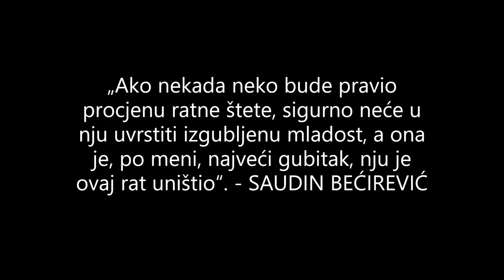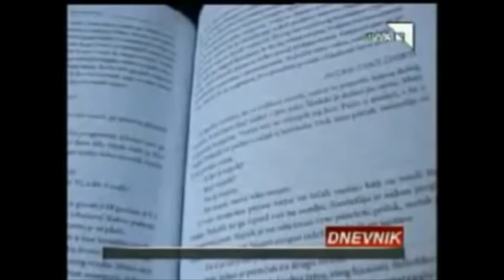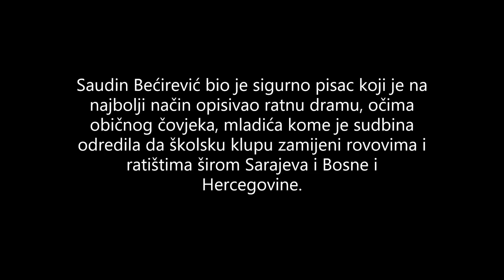SAUDIN BEĆIREVIĆ (1973 - 2009)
Nihad KREŠEVLJAKOVIĆ: Uvijek je ponavljao: “Sudbina sličnih mojoj bilo je na hiljade, tako da nisam bio nikakav izuzetak, niti heroj. Bio sam samo mlad, lud, i nisam imao šta izgubiti osim golog života”. Njegovo je ime Saudin Bećirević. Rođen je 1973. godine u Humu kod Foče. Srednju školu upisuje u Sarajevu. Po završetku srednje škole, umjesto da nastavi fakultetsko školovanje okolnosti će utjecati da postane vojnik. Njegov ratni put kretao se od heroja ulice do pripadnika Armije Bosne i Hercegovine. Nije dobitnik posebnih priznanja. I u ratu i u miru bio je borac. Bio je najpopularniji bosanskohercegovački bloger i autor dviju knjiga: Bore oko očiju – dnevnik bosanskog vojnika i Put u nepoznato. Promociju druge knjige nije uspio dočekati. Umro je nakon kratke i teške bolesti, 2009. godine.

Ono što, ipak, Saudina Bećirevića razlikuje od hiljada drugih heroja jeste to da je on istovremno u jednoj ruci držao pušku, a u drugoj olovku. Bio je jedan od rijetkih koji je u jeku ratne drame bio u stanju prepoznati suštinsku važnost tog trenutka te redovno i pedantno zapisivati ono što mu se tih dana događalo.

Njegovi dnevnički zapisi i sjećanja postat će inspiracija za blog Bore oko očiju. Vrlo brzo njegov blog postat će najposjećeniji u našoj zemlji sa oko milion posjeta. Pisao je pod imenom Pospanko. Svi su blogeri s nestrpljenjem očekivali svaki njegov novi tekst. Saudin Bećirević bio je sigurno pisac koji je na najbolji način opisivao ratnu dramu, očima običnog čovjeka, mladića kome je sudbina odredila da školsku klupu zamijeni rovovima i ratištima širom Sarajeva i Bosne i Hercegovine.

Saudin jeste bio heroj. Pravi heroj. Istina, teško je bilo spojiti njegov uvijek nasmiješeni lik i njegovu konstituciju s ratnikom kakav je bio. Dok je pisao na blogu, neki su se možda pitali da li je uopće moguće da je taj čovjek proživio sve to o čemu piše. Iz komentara koje su pisali posjetioci njegovog bloga, bilo je jasno da sve što piše dolazi iz prve ruke. Komentirali su njegovi suborci, ali i vojnici s druge strane. Fascinantan je bio respekt s kojim su mu se svi obraćali. Nekoliko godina kasnije, na promociji njegove knjige pojavila se skoro cijela brigada njegovih ratnih drugova. Iz razgovora sam shvatio da je Saudin čak i skroman u prikazivanju svega onoga što je učinio. Nastavak prve knjige pod imenom Na putu u nepoznato izaći će nažalost poslije njegove smrti, najviše zahvaljujući Jasminku Haliloviću. Njome su Saudinovi zapisi uobličeni u cjelinu, čime smo dobili jedno od najvrijednijih djela iz kojeg će buduće generacije moći crpiti znanja o historiji običnog čovjeka kakvih je, kako Saudin napisa, bilo na hiljade.

Saudinovi zapisi o ratu jedan su od najautentičnijih i najdramatičnijih tragova o herojstvu i ponosu Bosanaca, o njihovoj ljubavi i snazi da u najtežim trenucima ostanu ljudi, a što uopće nije bilo lahko u tim vremenima. Riječi koje nam je ostavio jesu svjedočanstva o nevjerovatnom otporu običnog čovjeka protiv zla. Sve što je Saudin napisao zapravo je jedan glasni i iskreni antiratni poklič prekaljenog ratnika. Jednom je do njega stigla vijest o pogibiji druga iz razreda. Poginuo je u neprijateljskoj vojsci. Posmatrajući izlomljenu fotografiju razreda, Saudin svoje misli o tragičnoj sudbini vlastite generacije završava riječima: ”Nadam se da nije bio neki zločinac, nego da je bio dobar vojnik kao što je bio i dobar drug. Bit će vremena da se sretnemo jednoga dana, tamo gdje nam puške neće biti potrebne”. Nerijetko razmišlja o besmislenosti međusobnog ubijanja. Ponekad žali i neprijateljske vojnike, a uvijek žali njihove majke. Saudin, onakav skroman, dobar, uvijek spreman pomoći bilo kome, svojim riječima podučava nas da biti ponosan znači ne mrziti nikoga; ne bojati se zla i biti spreman suprostaviti mu se; vjerovati u dobro i poštovati druge, uključujući i vlastite neprijatelje!

Njegovi su ratni zapisi, bez ikakvog pretjerivanja, usporedivi s najvrijednijim knjigama takve vrste u našoj cijelokupnoj književnoj historiji. Saudinovi su zapisi svjedočantvo o vremenu i čovjeku te njegovim lutanjima najdubljim prostranstvima u pokušaju da se dokuči smisao tog tužnog i nesretnog vremena. Ono što je ostavio iz dana je u dan sve teže pojmiti. Zbog toga je neopisiv značaj njegove spoznaje o potrebi da ostavi i pisani trag, po uzoru na onu Bašeskijinu:”Što se pamti nestaje, što je zapisano ostaje”. Moglo bi se reći da je Saudin Bećirević ratnik koji nas spašava i od zaborava.

O knjizi Na putu u nepoznato general Jovan Divjak piše: „(…) Uživeo sam se u potpunosti u Pospankov lik jer sam pohodio mnoge položaje i kote na ivici odbrane Sarajeva i one koje su vodile do Tarčina, Fojnice, Visokog, Breze, Vareša, kao da sam išao stopama prokislih, smrznutih i gladnih Pospankovih drugova. Tako da su likovi i događaji u knjizi više nego autentični, kao da živi likovi svedoče o herojstvu i moralu, ali i kukavičluku i nemoralu”.